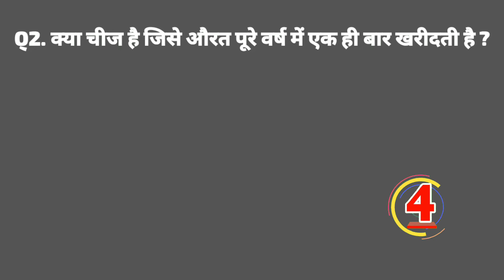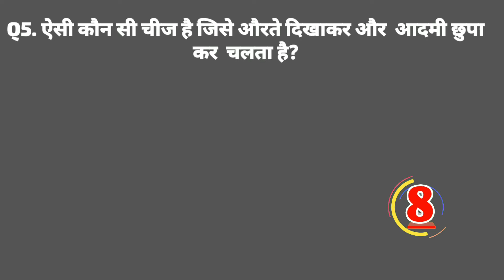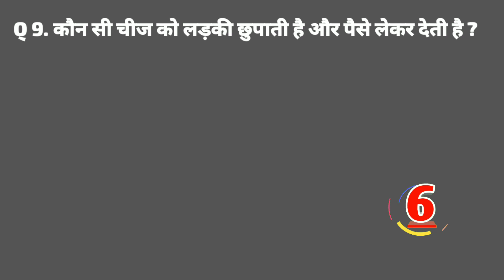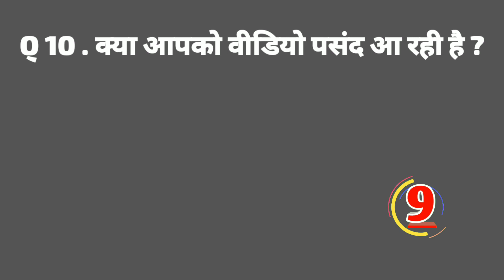UPSC Interview me puche jaane wale top 10 question //UPSC Interview question and answer